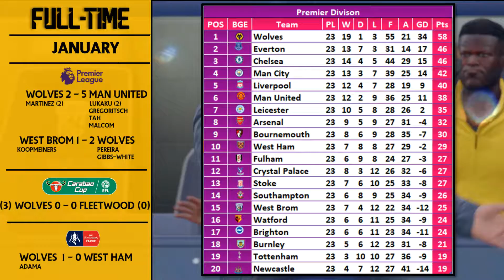Wolves Career Mode Ep35 - My Biggest Signing & Biggest Loss!?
In this episode we see how Wolves fair in the 2nd leg of the Carabao Cup against Fleetwood, already being 3-0 up from the first leg, can Wolves keep this lead and reach the final? Also we see how Wolves fair up in the next round of the FA Cup against fellow premier league team, West Ham. We also see how Wolves fair in the league against Man United and local rivals West Brom. We also get to find out who Wolves have spent big on.